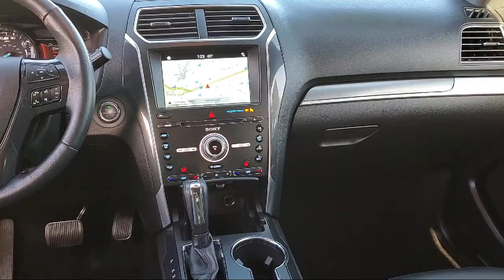2018 Ford Explorer Sport Sacramento Roseville Elk Grove Folsom Stockton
2018 Ford Explorer Sport Stock Number: P16648F Vin:1FM5K8GT4JGA45526.